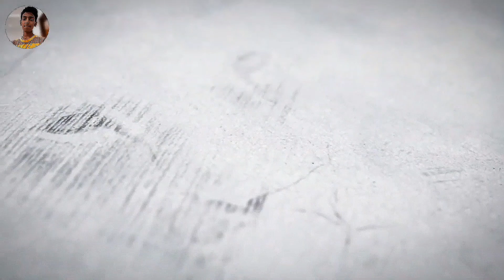Drawing @Sharukhan Using Only One Pencil